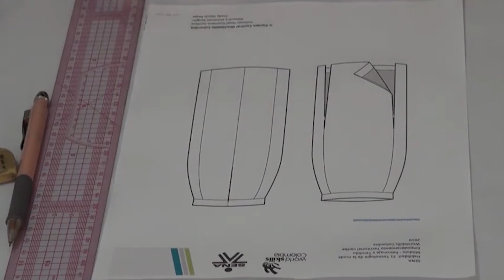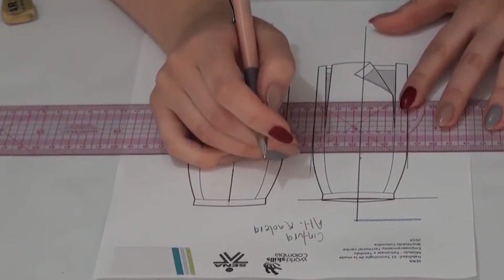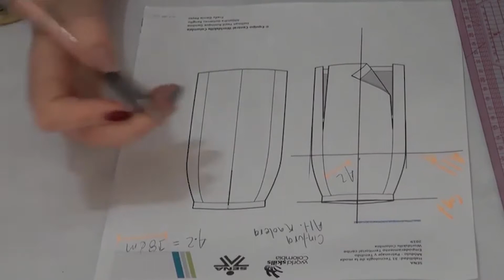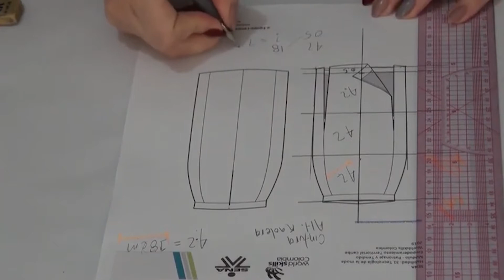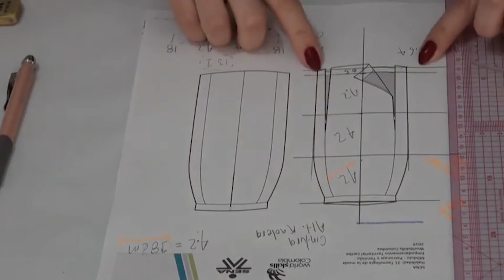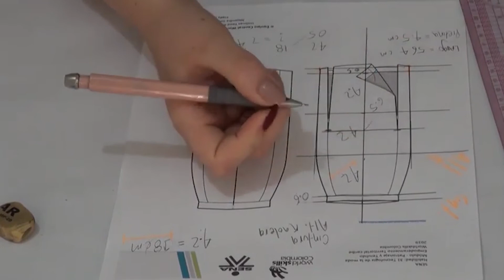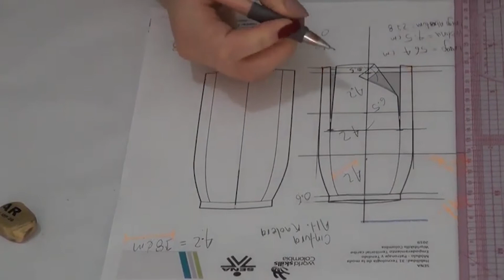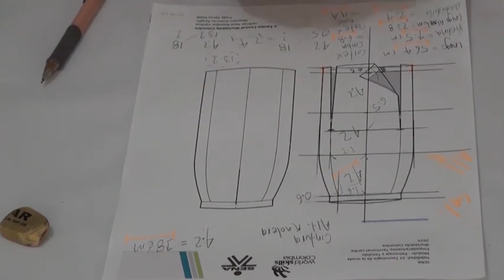ANÁLISIS DE PROPORCIONES PRENDAS INFERIORES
PROGRAMA DE FORMACIÓN: Técnico en Patronaje Industrial de Prendas de Vestir.

En este componente se abordan conocimientos de la competencia desarrollo de patrones de prendas de vestir, la cual busca que los aprendices se enfoquen en identificar las características, componentes, composición, categorización y detalles en el análisis y comprensión de prendas de vestir. Dentro del proceso se hace una contextualización del lenguaje técnico del entorno de un diseñador de modas, con el fin de apoyar una parte del proceso en la construcción de prendas de vestir.

La comprensión y segmentación de las partes de las prendas, tipologías, la elaboración de dibujos planos, consolidación y diligenciamiento de información técnica, diferenciación de textiles, comprensión de fibras, la titulación de los hilos y demás, hacen parte de los conocimientos y destrezas que se irán adquiriendo a través de este componente.